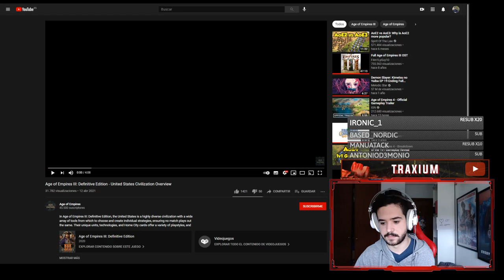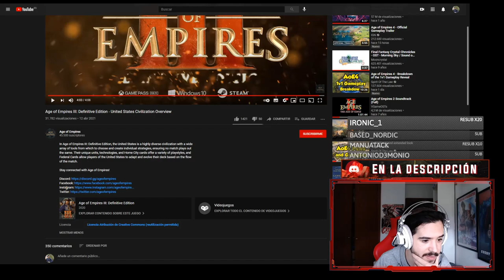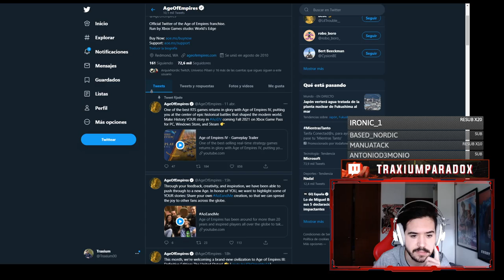GANAZAS DE JUGARLOS! - Llegan los ESTADOS UNIDOS a AGE OF EMPIRES 3 DEFINITIVE EDITION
Veamos la presentación de los Estados Unidos, que tienen pinta de ser bastante únicos y dado que se podrán conseguir gratis pues tengo muchas ganas de jugarlos :D